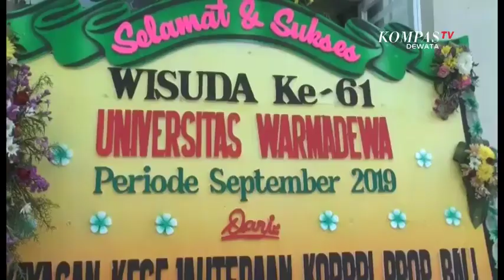WISUDA KE-61 UNWAR